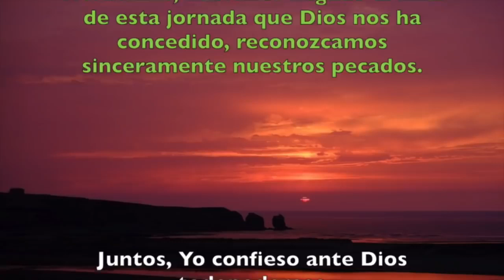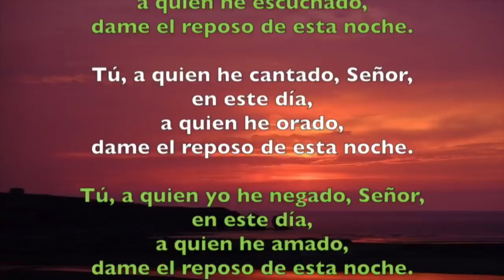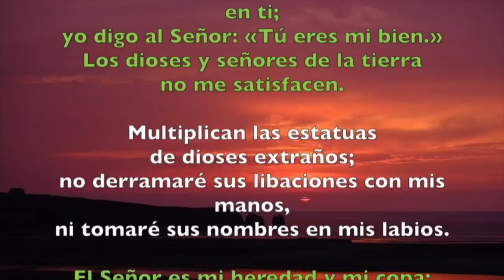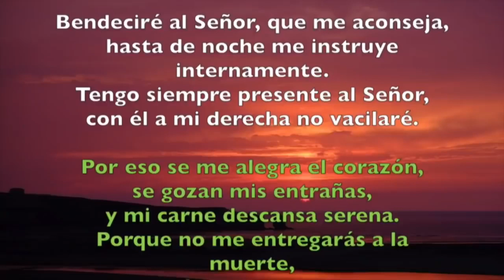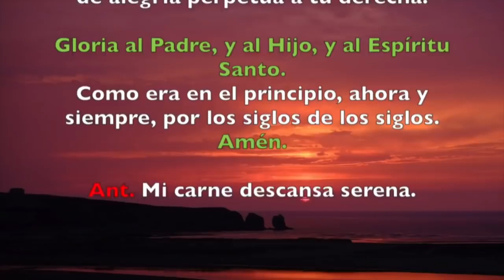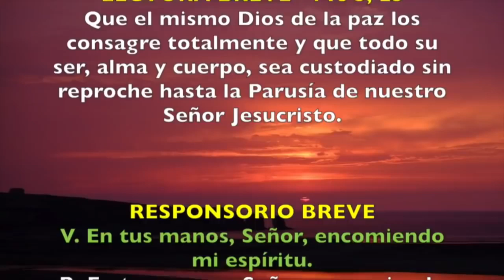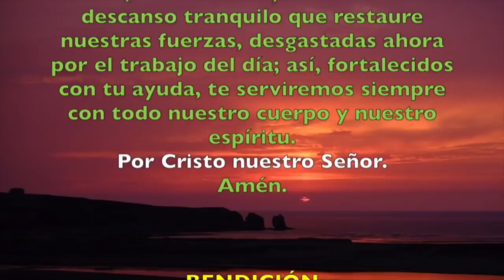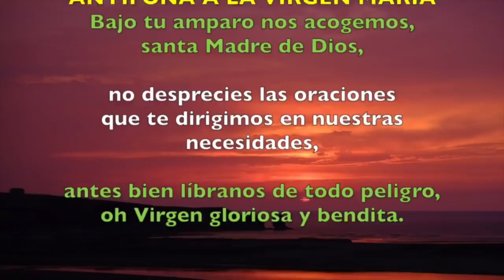Oración de la noche (Completas) JUEVES 25 DE JULIO 2019 | Padre Sam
Liturgia de las Horas, Jueves 25 de Julio de 2019.